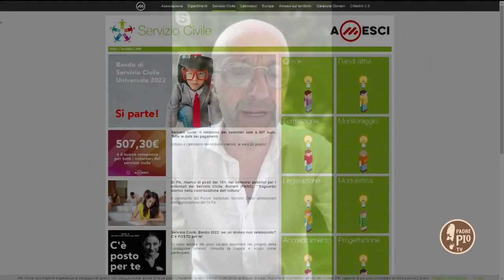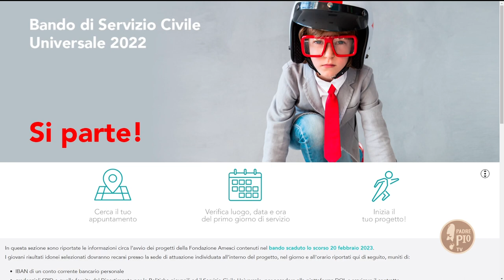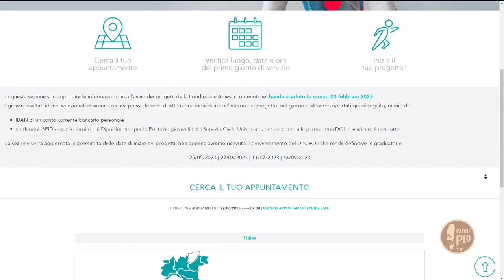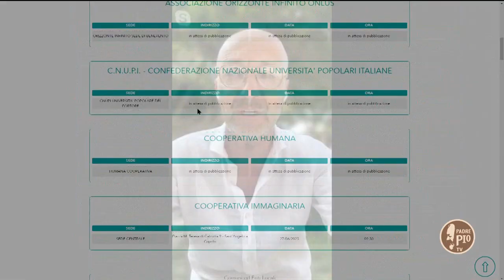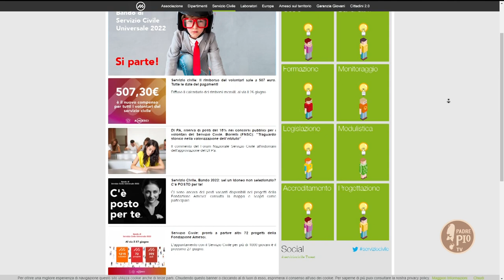“Il Servizio Civile e il futuro del Paese ” – 29 giugno 2023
Il Servizio Civile contribuisce a formare la futura classe dirigente del Paese, allenando i giovani all’innovazione sociale ed educandoli ai valori della solidarietà e della sostenibilità. Hanno preso il via i progetti di Servizio Civile Universale ideati e attuati dalla Fondazione Amesci, nell’ambito del bando ordinario 2022, finanziato dal Dipartimento per le Politiche Giovanili e il Servizio Civile Universale. Ne parliamo con Enrico Maria Borrelli, presidente del forum nazionale per il Servizio Civile, che ci annuncia, inoltre, l'istituzione di una riserva di posti del 15% nei concorsi pubblici per i volontari che hanno concluso il servizio civile, raggiungendo così un risultato importantissimo nella promozione e valorizzazione del servizio civile in Italia.